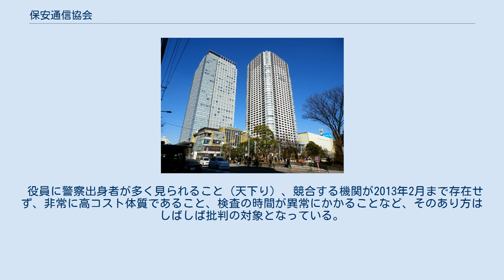保安通信協会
一般財団法人保安通信協会（ほあんつうしんきょうかい）は、遊技機（パチンコ、パチスロ、アレンジボール、雀球）の型式試験を主業務とする、風俗営業等の規制及び業務の適正化等に関する法律第20条第5項の規定に基づく、国家公安委員会の指定試験機関である。
通称、保通協（ほつうきょう）。
 1982年5月に「財団法人保安電子通信技術協会」として設立した。
1985年2月、国家公安委員会公示第3号に従い、国家公安委員会から遊技機試験及び型式試験の指定試験機関として指定を受け、試験業務開始した。
2012年4月、「財団法人保安電子通信技術協会」から「一般財団法人保安通信協会」に改組・改称した。
 遊技機メーカーより提出された書類および実射試験にて、遊技機が規定上の条件を満たしているかどうかを都道府県公安委員会の委託を受けて型式試験を行う機関（指定試験機関）である。
遊技機のスペックはこの試験に通るか否かで決まる。
 遊技機が世に出るまでには、おおまかに 遊技機メーカーが指定試験機関に試験を申請 不可であれば1.に戻る 各都道府県の公安委員会の検定を受ける 台がホールに設置され、ホール所轄の警察が試験をする デビュー という流れになっている。
 型式試験の手数料は都道府県警察関係手数料条例で定められており、1機種につきパチンコでは約152万円、パチスロでは約181万円（いずれも内税）である。
試験が終了すると型式試験結果書が交付される。
機種名に「＊＊＊2」や「＊＊＊A」など、一見意味のない英数字などが付加されていることがあるが、これは一度試験を落ちた機種は同じ機種名で型式試験を受けられないので、再度試験に出す際に数字を振ったりアルファベットを振って別の機種扱いにしているためとされる。
あるいは、確実に試験を通すために、僅かに仕様の異なる同様の機種を、末尾のみ異なる機種名で複数同時に試験に出す場合もあるようである。
また、型式試験をクリアした機種でも実際にはさまざまな事情で発売されずお蔵入りになるケースも珍しくないため、「＊＊＊2」といった機種名であっても「＊＊＊1」は発売されていないケースも多い。
 極稀なケースだが、保通協の試験は通過したものの、各都道府県の公安委員会が認可せず設置不可になるケースもある。
「＊＊県には＊＊＊＊という台が全く無い」というのはこういった理由からである。
三重県では2000年までパチスロ機の設置を一切認めていなかった。
2000年代中盤では秘宝伝（大都技研）が山梨県では設置が認められなかったケースなどがある。
都道府県によっては、役物などに独自の規制を設けている場合もあり、そのためメーカー側が当該都道府県向けに独自のバージョンを投入するケースも見られる。
例としてはニューモンロー（西陣、大当たり時に中央に置かれた女性の役物の服が脱げ裸になるのが売りだった）が京都府において設置が認められず、結局メーカーが女性の役物に水着を着せたバージョン（通称「京都バージョン」）を用意することで設置が認められた事例がある。
 都道府県警察向けのヘリコプターテレビ中継システムのコンサルティング・保全といった業務や、コンピュータ・フォレンジクス（デジタル・フォレンジック）関連の研究開発業務なども行っており、警察庁・消防庁などと共同でセミナーを開催したりもしている。
 社会的不適合機とも表現される。
保通協が台を検査して合格後に公安委員会が認定し普及していた機種でありながら、「過度の射幸心を煽る」「ギャンブル性が高い」という理由で、1996年にパチンコ業界団体から「社会不適合機」96機種が発表され、70万5000台が撤去された。
 遊技機の型式試験業務は長期間にわたり保安通信協会が業務を独占していたが、風営法第20条第5項に基づき遊技機の型式試験業務を扱う申請を出した組織は存在する。
ただし、個々の理由により、申請の不許可・権利の返上をしているケースがほとんどである。
 パチスロ4号機はストックの消去や、サブ基板を遠方から操作可能な構造となっていることから、これらの遊技機の試験を合格にした保通協批判もあった。
パチスロ5号機のなかでも『ボンバーマンビクトリー』『スパイダーマン2』（いずれもサミー）など、役を意図的に外すことでゲームを継続させ（いわゆるリプパンはずし）保通協の試験時では確認できなかった出玉率を実現させている遊技機が出現している。
これに対しても批判があったが、警察庁の内規変...